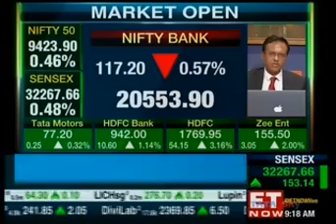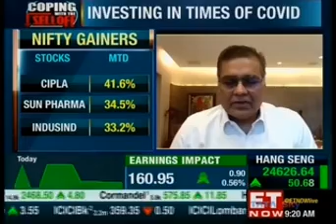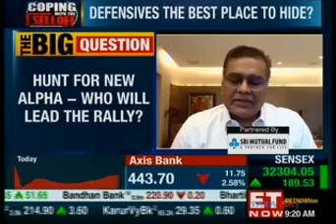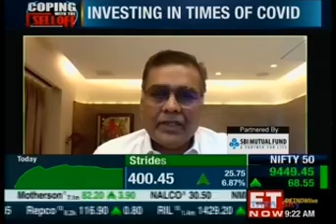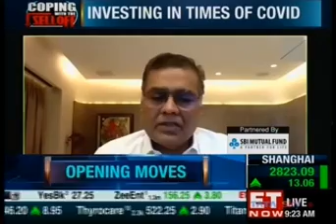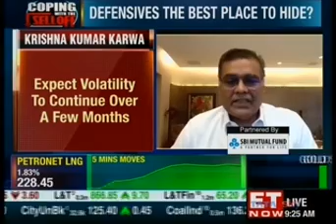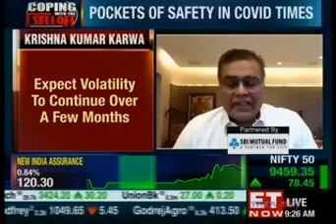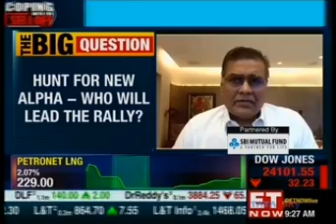Krishna Kumar Karwa, talks about the Market outlook in these uncertain times of the Pandemic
Krishna Kumar Karwa, Managing Director at Emkay Global Financial Services Limited in interaction with ET Now, is positive about the investors sentiment who are believing in fundamentally strong businesses, having financial strength and visionary capability to navigate through the uncertain future.